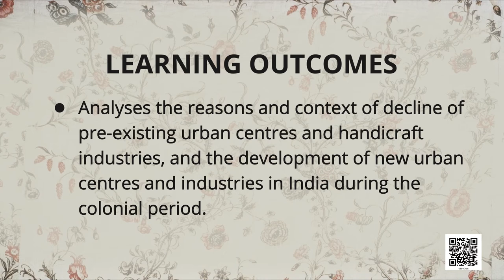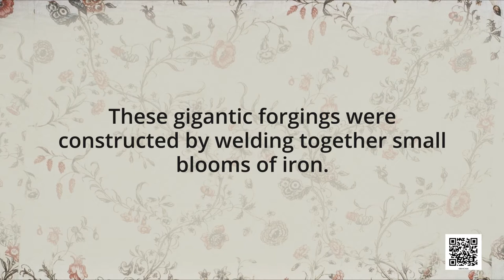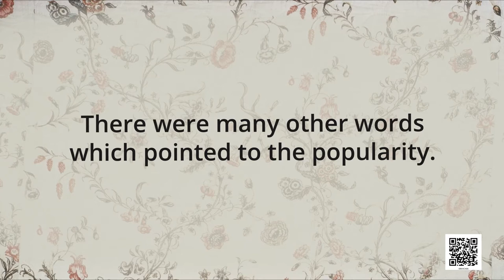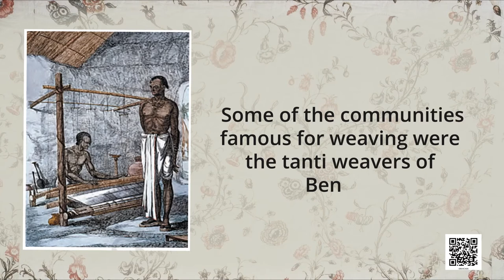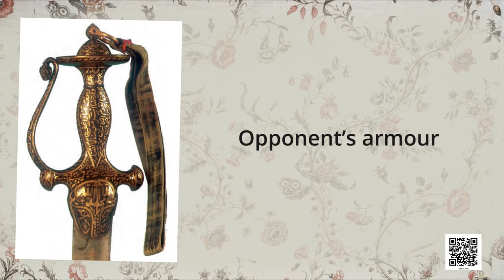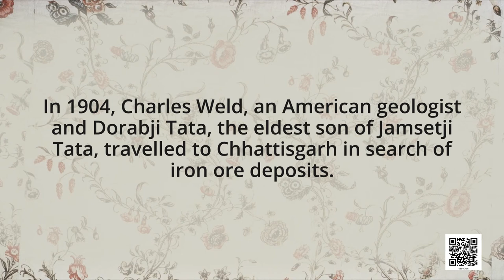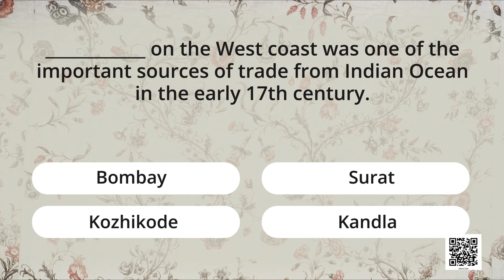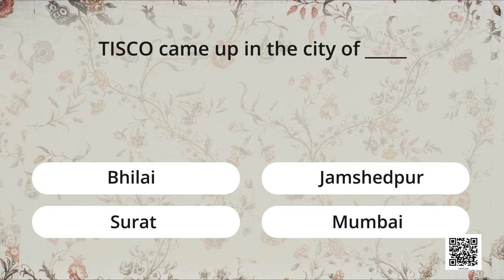Class 8 History chapter 6 Weavers, Iron Smelters and Factory Owners cbse ncert social science